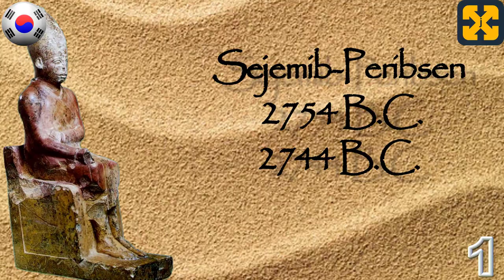10 분 안에 이집트의 모든 파라오, 고대 이집트의 역사 (비디오 1) : 고고 시대.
이집트의 모든 파라오, 고대 이집트의 역사: 고대 시대. 간단명료하게 잘 설명되어 있습니다.
이 영상은 고대 이집트의 역사와 고대 이집트 시대의 티니타 시대 이집트 파라오의 역사를 다루고 있으며, 특히 이 역사적 단계의 특징에 대해 이야기하고 있습니다.
쉽고 교훈적으로 설명합니다.
내 채널을 방문하여 더 많은 역사 비디오를 보고 다음에서 세계를 발견할 수 있습니다.

Registry info
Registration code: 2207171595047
Entry date: Jul 17, 2022 2:44 PM UTC